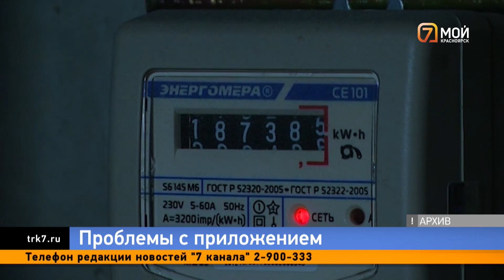В Красноярске временно нельзя оплатить свет и передать показания онлайн из-за сбоя в приложении